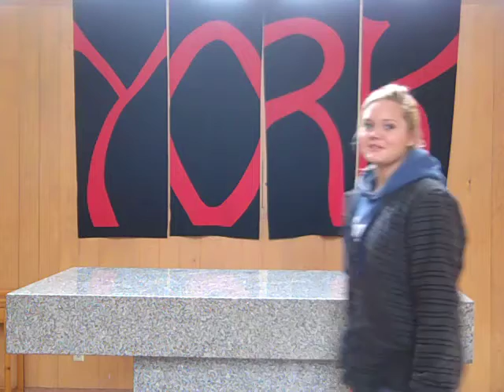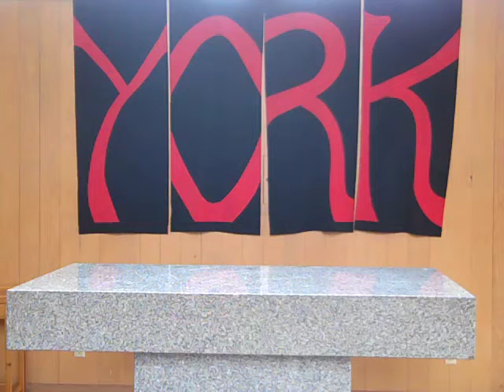Break 1.23.12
York School Break / January 23, 2012